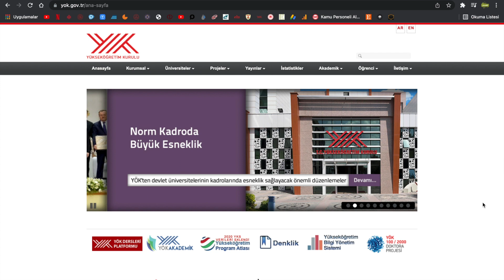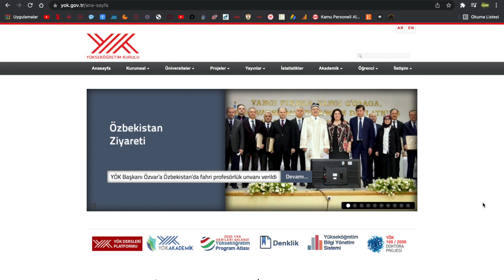SON DAKİKA YÖK'TEN ÜNİVERSİTELERİN SINAVLARI NASIL YAPMASI GEREKTİĞİYLE İLGİLİ AÇIKLAMA GELDİ